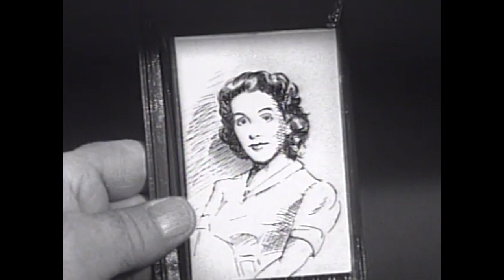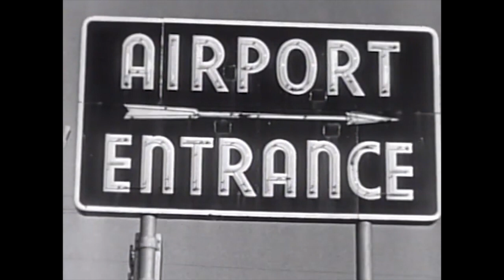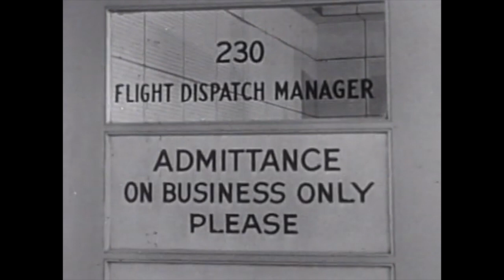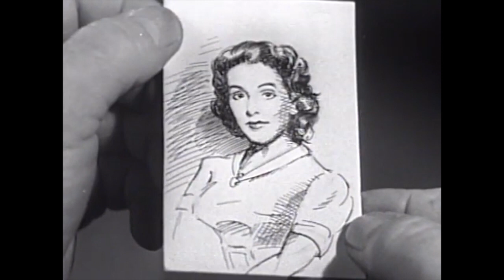Public Defender (TV Series) "The Hitchhiker" - Good Quality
A solider about to ship out is accused of a hit-and-run driving accident.